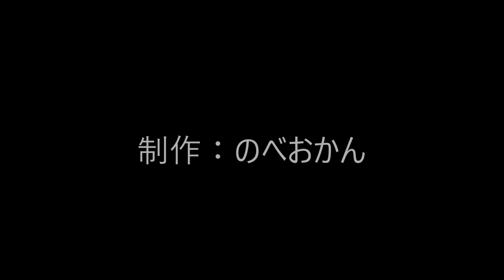卸センター会館食堂（卸センター/宮崎県延岡市卸本町/ランチ/定食）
卸センター会館食堂
住所/ 〒882-0855 宮崎県延岡市卸本町１２−９
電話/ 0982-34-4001